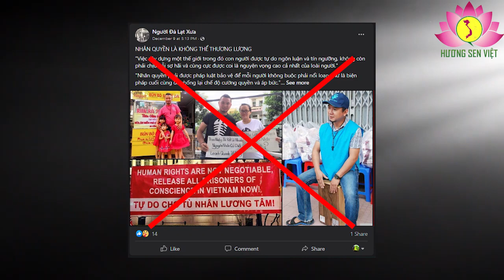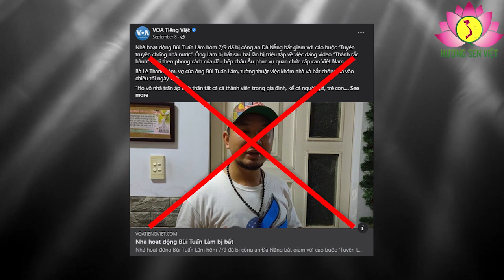Công… cốc của “Người Đà Lạt Xưa”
Tháng 12 này, vin cớ kỷ niệm 74 năm Ngày Nhân quyền quốc tế (10/12/1948 – 10/12/2022), mấy kẻ giả danh “Người Đà Lạt xưa”  a dua với các tổ chức, phần tử phản động hải ngoại, làm vống lên cái gọi là “những hoạt động nhân quyền”, bằng bài viết “Nhân quyền là không thể thương lượng”.

Tên bài ra chiều khẳng khái, can đảm lắm. Nếu chỉ nhìn mỗi nó, ối người  nhẹ dạ, chưa biết tông tích “Người Đà Lạt Xưa” gật gù đồng tình. Nhưng người khác cảnh giác, đọc ngay ra cái thâm, cái hiểm, cái dối trá.

Sau khi dẫn hai ý trong Lời nói đầu bản Tuyên ngôn quốc tế về nhân quyền (Đại Hội đồng Liên Hiệp Quốc thông qua ngày 10 tháng 12 năm 1948): “Việc xây dựng một thế giới trong đó con người được tự do ngôn luận và tín ngưỡng, không còn phải chịu nỗi sợ hãi và cùng cực được coi là nguyện vọng cao cả nhất của loài người.”; “Nhân quyền phải được pháp luật bảo vệ để mỗi người không buộc phải nổi loạn như là biện pháp cuối cùng để chống lại chế độ cường quyền và áp bức”, hô hoán om sòm “Nhân quyền là không thể thương lượng” chưa đủ, “Người Đà Lạt xưa” to tiếng “Yêu cầu nhà nước trả tự do ngay lập tức và vô điều kiện cho anh Bùi Tuấn Lâm và tất cả các tù nhân lương tâm tại Việt Nam”.

Bênh Bùi Tuấn Lâm, “Người Đà Lạt Xưa” hý hửng tưởng được thiên hạ đồng tình, ngưỡng mộ, tôn vinh là người dám đấu tranh cho tự do, dân chủ. Vậy mà tai hại thay, nó lại khiến họ “thò đuôi cáo” bẩn thỉu hay chọc ngoáy.

Bùi Tuấn Lâm là ai? Chẳng ai khác, nhân vật này là kẻ bị Cơ quan an ninh điều tra Công an Đà Nẵng khởi tố bắt tạm giam ngày 7/9/2022 để điều tra về hành vi làm, tàng trữ, phát tán hoặc tuyên truyền thông tin, tài liệu, vật phẩm nhằm chống Nhà nước Cộng hòa xã hội chủ nghĩa Việt Nam.

Thời điểm đó, các trang  Việt Tân, Chân Trời Mới Media cùng mấy trang “lề trái” khác từng đã hậm hực, lu loa ầm ĩ rằng: Lâm oan ức, là nạn nhân bị cộng sản đàn áp…

Nhưng éo le thay, bênh cho Lâm mà hóa ra làm hại chính y. Ví như VOA chẳng hạn. Trong khi vu cáo nhà chức trách Việt Nam  “bắt giam một người bán bún bò, người đã dám chế nhạo Bộ trưởng Bộ Công an vì đã mua một miếng bít tết trị giá 2.000 đôla Mỹ (?) trong một chuyến đi nước ngoài”, và lý sự: “Chế giễu là một hình thức thể hiện hợp pháp không nên bị coi là tội phạm…”, thì VOA lại dại dột giật tít đùng đùng rằng “Nhà hoạt động Bùi Tuấn Lâm bị bắt”.

Một người “bán bún bò” thuần túy tất chẳng thể là một “nhà hoạt động” (dân chủ, nhân quyền…) nếu không có thêm các hành vi khác.

Nói cách khác, việc coi Lâm là một “nhà hoạt động” chứng tỏ hai điều: thứ nhất, cái danh “nhà hoạt động” mà VOA dùng lâu nay rẻ rúng đến bèo bọt khi nó được dùng cho cả gã “bán bún bò”; thứ hai, nó tố cáo rằng Lâm có những hoạt động khác “ngoài bán bún” khiến nhà chức trách phải để ý.

Những hoạt động khác của Lâm là gì? Là hành vi làm, tàng trữ, phát tán hoặc tuyên truyền thông tin, tài liệu, vật phẩm nhằm chống Nhà nước Cộng hòa xã hội chủ nghĩa Việt Nam từ năm 2018 – như Cơ quan an ninh điều tra Công an Đà Nẵng đã thông tin khi khởi tố bị can.

Việt Tân, Chân Trời Mới Media, VOA, mồm to như loa phường, tru tréo bênh  Bui Tuấn Lâm lấy được, còn chưa ăn ai; nay tới lượt “Người Đà Lạt Xưa” miệng bé như cái phễu, đã  không biết phận còn cố công phụ họa, có mà thành công…cốc.